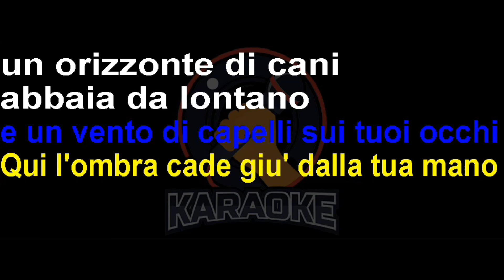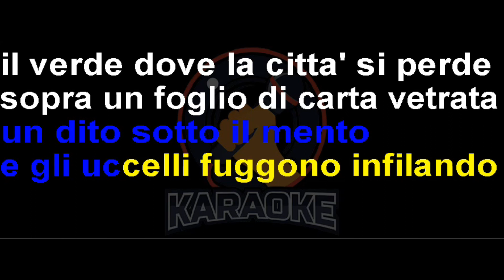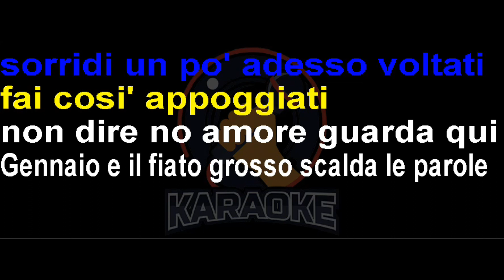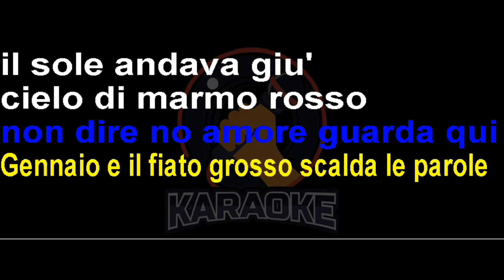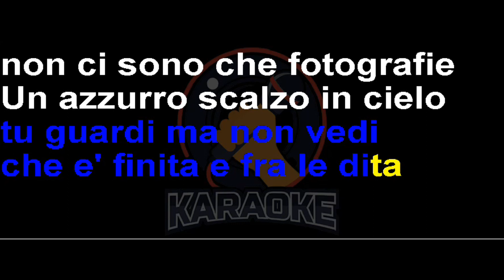Claudio Baglioni - Fotografie (Lyrics) Karaoke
Un azzurro scalzo in cielo
Il cielo matto di marzo e di quel nostro incontro
Al centro tu poggiata sui ginocchi
E il vento ed i capelli sui tuoi occhi
Qui l'ombra cade giù dalla tua mano
Un orizzonte di cani abbaia da lontano
Tu aggrappata alla ringhiera
Di una tenera e distratta primavera
Pomeriggio lento e un po' svogliato
Maggio è andato via, un dito sotto il mento
E gli uccelli fuggono infilando il verde
Dove la città si perde
Sopra un foglio di carta vetrata
Luglio e tu sdraiata
Tu sporca di baci e sabbia
A cercar le labbra smisurate dell'estate sulle mie
In quest'altra stiamo insieme
E come ridi di gusto e fino a soffocarti
Io stringevo agosto e te
Bevendoti con gli occhi miei per non scordarti
E ancora tu tra file di alberi
Che cuciono colline d'uva bianca
E tu sei stata un giorno intero a bere vino
E un contadino col bicchiere in mano lì vicino
Foglie arrugginite in fondo al viale
E nuove voglie e tu qui sei venuta male
La tua faccia un po' tirata
E una risata senza più allegria e incoscienza
L'aria acerba della domenica mattina
Sopra l'erba tu e lacrime di brina
Guance colorate mentre sbucci
Arance e stupide bugie
Resta lì
Non muoverti
Sorridi un po'
Adesso voltati
Fai così
Appoggiati
Non dire no
Amore guarda qui
Gennaio e il fiato grosso scalda le parole
Il sole andava giù, cielo di marmo rosso
Tu un po' nera contro quella sera
Che scavava il nostro addio e scappava
La pioggia fina salta sopra i marciapiedi
Noia meschina e tu, tu guardi ma non vedi
Che è finita e tra le dita
Non ci sono che fotografie
E gli occhi tuoi per sempre nei miei occhi